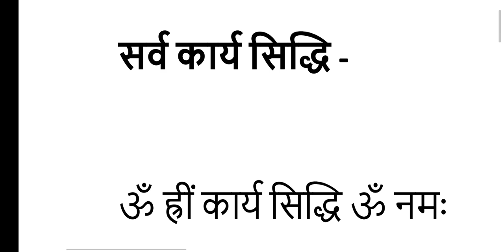कार्य सिद्धि के लिए मंत्र sarva karya Siddhi mantra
ॐ ह्रीं कार्य सिद्धिं ॐ नमः. Om Hreem Karya Siddhim Om namah